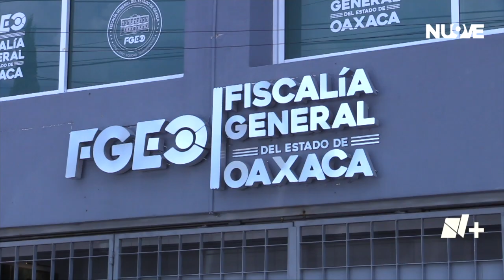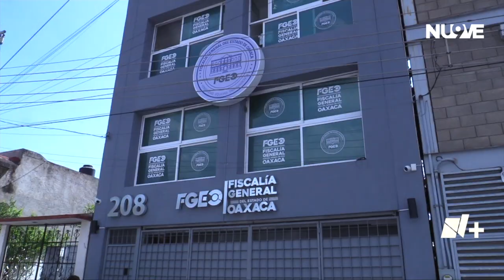Aumenta la violencia en San Bartolo Coyotepec| Las Noticias Oaxaca -🔴 Noticias en vivo en Oaxaca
Feminicidio| Silviano Calderon Galán, presidente municipal de San Bartolo Coyotepec, informó de la ejecución de una mujer que se suscitó este jueves en el Municipio.

🎙Alejandro Santiago

La información mas importante de Oaxaca y sus 8 regiones en Las Noticias Oaxaca, de lunes a viernes de 7 a 8 am / Síguenos en Facebook: N+ Oaxaca y Televisa Oaxaca y en Twitter: @nmasoaxaca y @TelevisaOaxaca